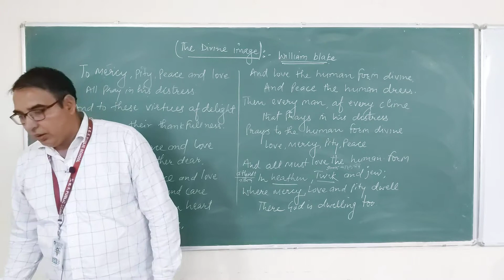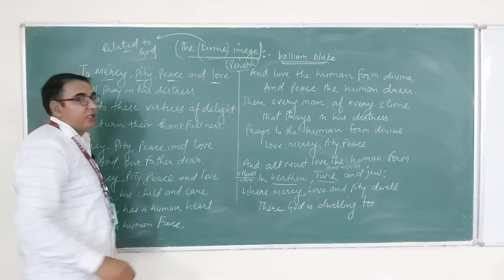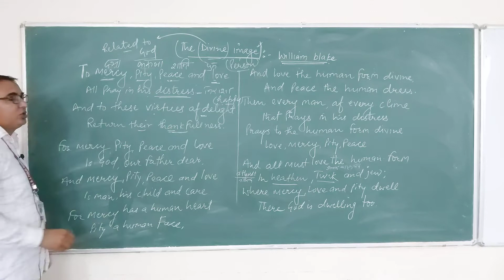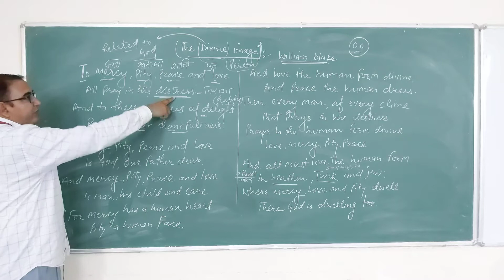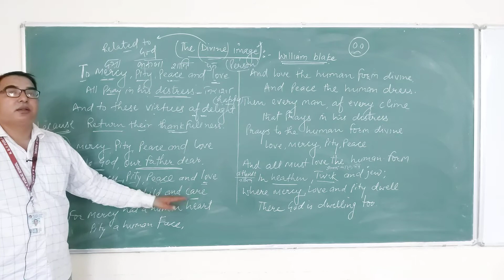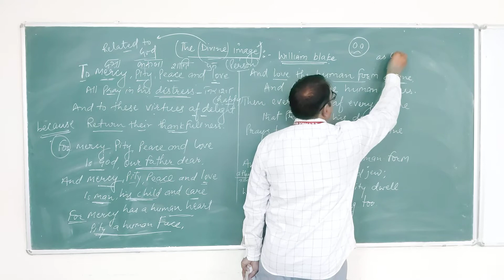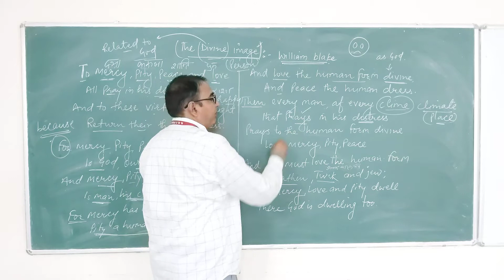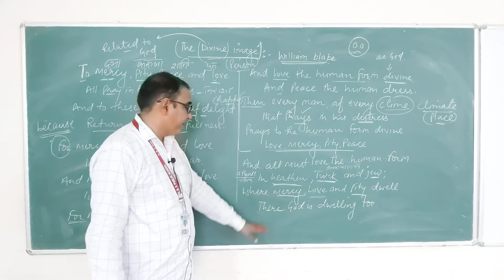The Divine Image by William Blake || Class 12th English - The Divine Image By William Blake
The personified figures of Mercy, Pity, Peace, and Love are listed as the four “virtues of delight.” The speaker states that all people pray to these in times of distress and thank them for blessings because they represent “God, our father dear.” They are also, however, the characteristics of Man: Mercy is found in the human heart, Pity in the human face; Peace is a garment that envelops humans, and Love exists in the human “form” or body. Therefore, all prayers to Mercy, Pity, Peace, and Love are directed not just to God but to “the human form divine,” which all people must love and respect regardless of their religion or culture.